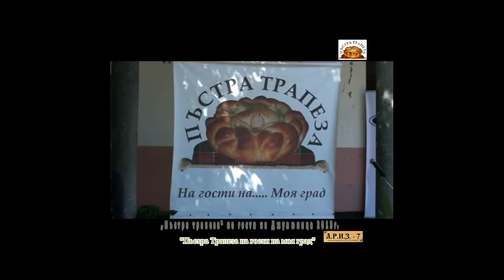Пъстра трапеза 2013 Джулюница Кулинариа награди B1